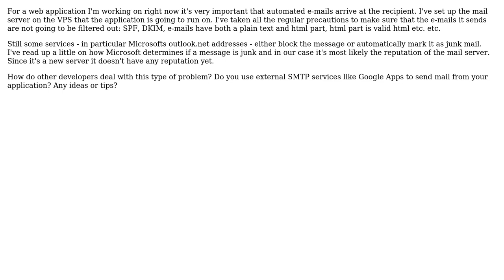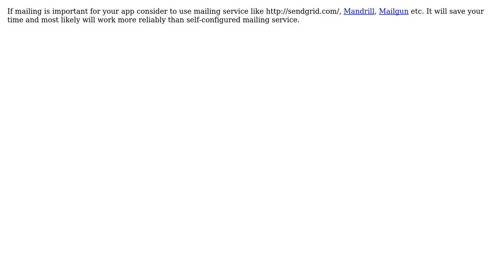Software Engineering: Sending e-mail from a web application without being filtered out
With thanks & praise to God, and with thanks to the many people who have made this project possible! | Content (except music & images) licensed under CC BY-SA | Music | Images & others | With thanks to user Ruben user Boris Chumichev and the Stack Exchange Network Trademarks are property of their respective owners. You are responsible for your own actions.